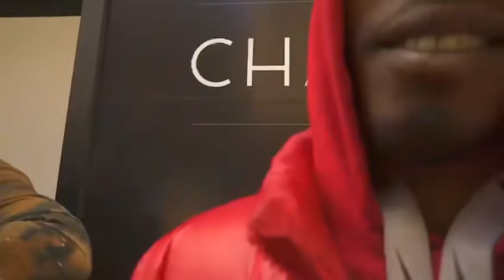NOAGAPREMIER Le Pardon (clip officiel)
Deuxième single de l’album de l’artiste NOAGAPREMIER Burkinabé vivant à New York où la vidéo a été tourné avec la structure internationale KATIOPA KIDS.
Musique reggae Afro parlant du pardon et de l’amour pour son prochain. Écris en langue moore pour apporter le message à un pays dont les attaques terroristes a affecté l’esprit commun d’unité et d’amour.
Nul n’est parfait, aimons nous inconditionnellement  et pardonnons nous!